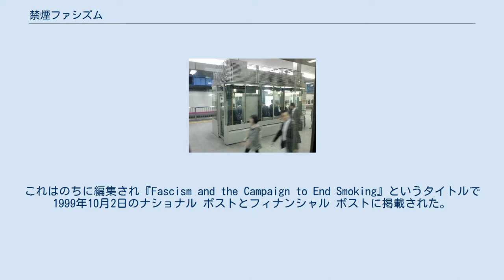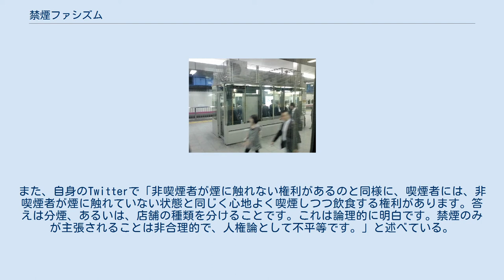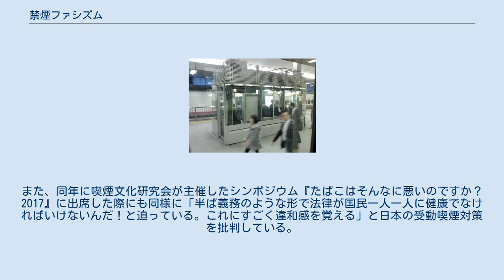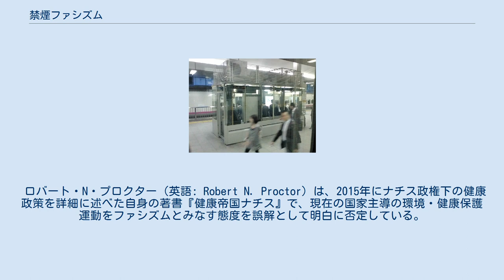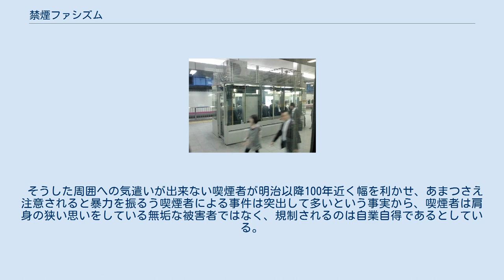禁煙ファシズム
駅ホームに設置された喫煙室 禁煙ファシズム（きんえんファシズム）とは、喫煙を擁護する言論や表現が封殺されているとする者が、ナチス・ドイツが一時期行った反タバコ運動に絡めた過激な非難言葉である。
 対義する語彙で「喫煙ファシズム」がある。
ファシズムは「結束主義」も意味する。
 1980年代末頃から團伊玖磨、筒井康隆、山田風太郎らなどが嫌煙権運動をファシズムになぞらえて発言した。
1999年（平成11年）に斎藤貴男は「禁煙ファシズムの狂気」で過剰防衛的な社会のあり方と批判し、2005年（平成17年）に同論文を小谷野敦・斎藤貴男・栗原裕一郎共著『禁煙ファシズムと戦う』に収載した。
山崎正和、養老孟司、蓮實重彦、宮崎哲弥、小松美彦らも同様な意見を表している。
 個人や集団にファシストの表現を用いることは「わいせつ表現、侮辱的・名誉毀損的表現と同様に、憲法上の保障の埒外におかれる」として「ファシスト」発言が有罪と判決された米国のチャプリンスキー事件がある。
 嫌煙権運動の広がりを危惧した團伊玖磨は、1987年（昭和62年）3月27日付け夕刊コラムで「一斉禁煙などはファシズムにつながるのではないか」とし、禁煙をファシズムに初めてなぞらえた。
團は嫌煙権訴訟で、“体に良くない物を全て排斥するのだとすれば、一番体に良くないと極論できる生命活動そのものを排除しなければならなくなるし、本来は市民におけるマナー問題であるはずの物事に関して訴訟を提起し、賠償を求めることには疑問がある”“タバコだけでなく香水や体臭と言った物にも同様のことを求め、禁煙があるなら喫煙もバランス良くあるのが、本来の意味での公平であると言える”とした。
 筒井康隆は1987年（昭和62年）10月に『小説新潮』で『最後の喫煙者』を発表し、嫌煙権運動が喫煙者への差別や排斥運動となってヒステリックに過激化していく様子を主人公の小説家の視点から描いている。
 世界保健機関、人権擁護局、赤十字、警察、自衛隊、マスメディア、国民もタバコを排斥する側に回った、と作中で風刺する。
自身のコラムや作品中で禁煙運動を扱う。
 山田風太郎は1988年（昭和63年）にエッセイ「“禁煙ファシズム”の今後は？」を『文藝春秋』に発表している。
『死言状』に所収された。
 フランスのエコノミストであるピエール・ルミューは、雑誌『インディペンデント レビュー』の1999年 vol.4 No.2に『Heil Health』という題名で論文を発表した。
これはのちに編集され『Fascism and the Campaign to End Smoking』というタイトルで1999年10月2日のナショナル ポストとフィナンシャル ポストに掲載された。
彼はそこで現代の禁煙化をナチスの禁煙政策になぞらえて批判した。
彼が折に触れプロクターの著書をふまえて発言していたために、プロクターからの反論がなされたがルミューも再反論を行った。
 ジェームス・エンストローム(James E. Enström)らは、「喫煙を擁護する言論を封殺する動き」がルイセンコ疑似科学(Lysenko pseudoscience)に見られた動きと同様であると批判している。
 2003年（平成15年）、エンストロームらは、他の多くの研究と異なり「環境たばこ煙と死亡リスク上昇の相関はかなり低い」と結論する論文（エンストローム論文）を発表したが、研究自体の疫学上の瑕疵（欠陥）と研究資金をたばこ会社関連の組織から得ていたことを学界や政府機関から激しく批判された。
これに対しエンストロームは、“これらの不当な批判は正当な科学に対する政府からの弾圧であり、かつてソ連政府がルイセンコの提唱した根拠の薄い学説を支持して、他の学説を唱える学者を粛清したルイセンコ論争と同じ流れである”と主張した。
 斎藤貴男は、2004年に著書『国家に隷従せず』の「禁煙ファシズムの狂気」で、国家が国民の嗜好や健康を管理下とすることを批判する。
“たばこにかかる医療費の費用などをあげ予防医学をすすめるのであれば、飲酒や読書やスポーツなども体に良くないと言えるのだから、同じくその対象になりうる。”“老人や重度障害者、難治性の患者、ひいては生産性を低下させるジャーナリストや評論家なども医療費削減の対象となるのではないか”と疑問を示した。
 斎藤は非喫煙者でたばこ嫌いを公言しているが、“個人の趣味嗜好や健康に国や行政が介入することは「明らかに第三者へ致命的なダメージがあると、殆ど完全に確定された...